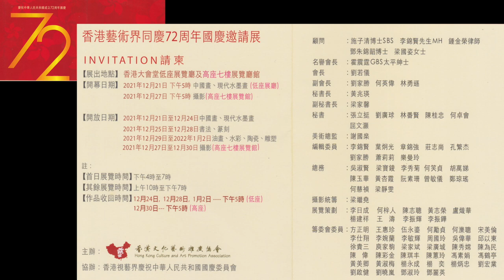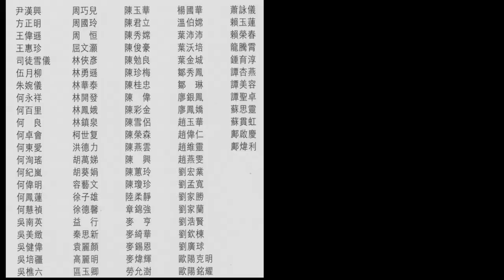中國畫 現代水墨畫 香港文化藝術推廣協會 「香港藝術界同慶72周年國慶邀請展」 2021 十二月 香港大會堂